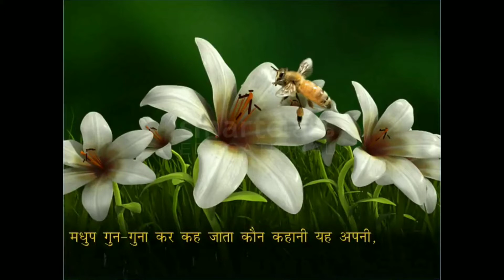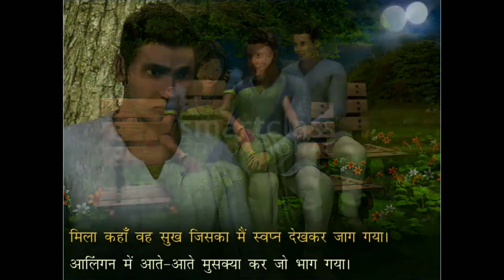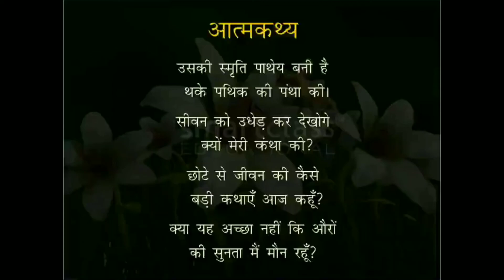आत्मकथ्य (Aathmakathya) - काव्य संग्रह - Hindi - CBSE CLASS 10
आत्मकथ्य (Aathmakathya)
COURSE A HINDI

From Team
QualityEdu